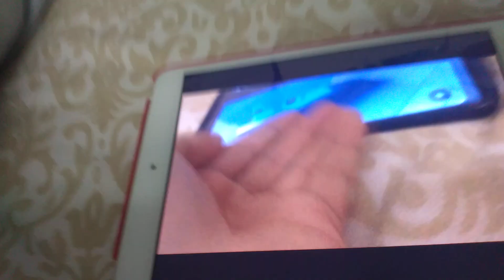Generic Hand Dryer | hand dryer game by Riri | ROBLOX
Very Interesting to see a neverseen before hand dryer outside of a restroom.